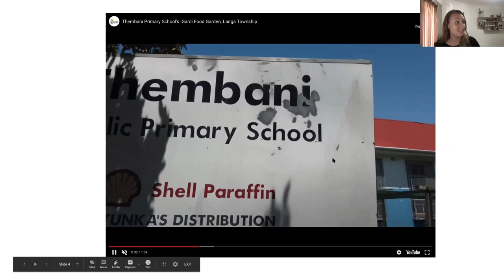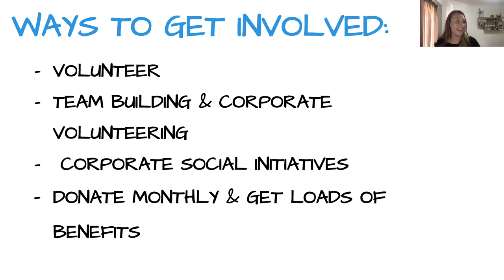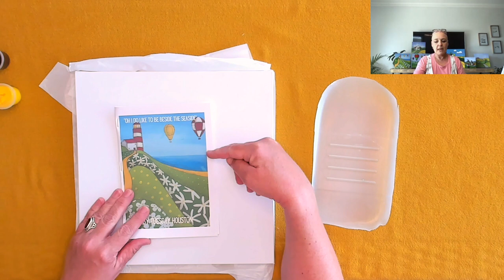Tuesday Houston "Oh I Do Like To Be Beside The Seaside" | Paint & Sip by Call 2 Care | Step by Step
Artist: Tuesday Houston
Featured Painting: "Oh I Do Like To Be Beside The Seaside"

Uncork your inner artist for a great cause. Each Paint & Sip kit includes your canvas, paint, brushes, and a professional step by step guided video art lesson where our featured artist Drake Wolfe will help you recreate her featured masterpiece, from your home. You can purchase a Paint & Sip kit including delivery where all proceeds raised help Call 2 Care (NPO) uplift communities in need and support a local artist.

♥ Call 2 Care ♥
Call 2 Care is a Non-Profit Organisation located in Cape Town that improves lives through educational outreach projects and events. We offer a sustainable end to end service to corporates, government, and the general public that improves lives of a number of vulnerable communities in our care.

♥ Paint & Sip ♥
Paint & Sip is a fun and unique way to unleash your creativity as a local professional artist takes you step by step through the process of revealing your inner artist to recreate your very own masterpiece. Visit our Paint & Sip website to learn more about featuring as an artist and requesting a private event quote